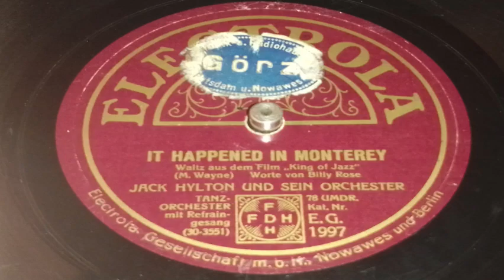Jack Hylton - It happened in Monterey